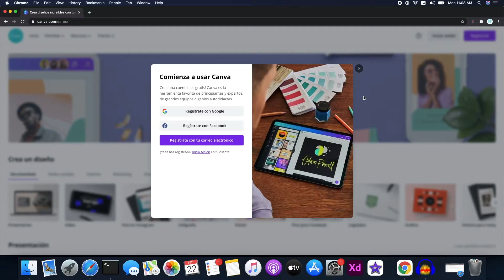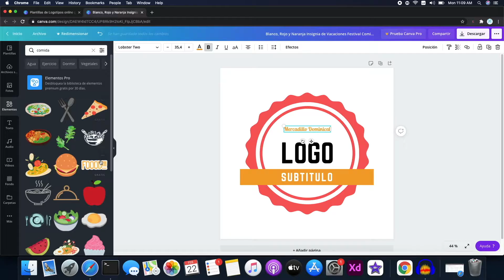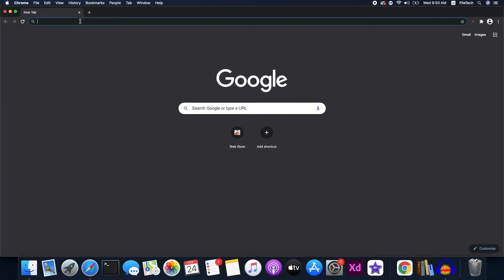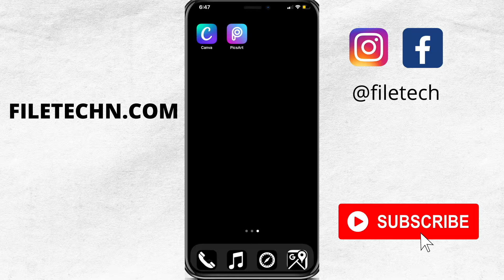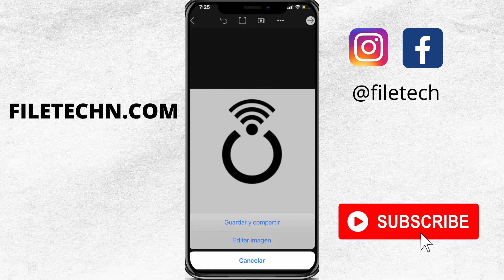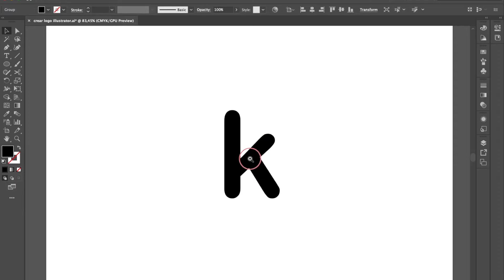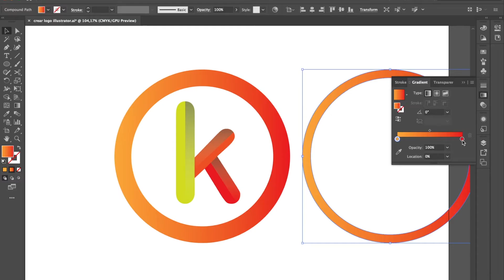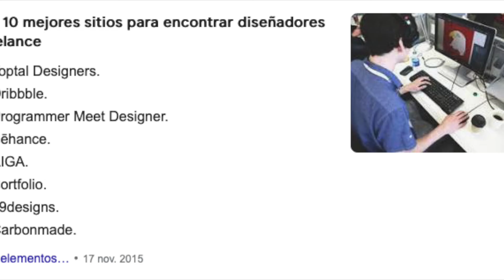todas las MANERAS de como CREAR un LOGO #5 | Explicado en 8 minutos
Como CREAR un logo gratis o de pago con diferentes herramientas de creación de logos o logotipos. Photoshop, Illustrator, Canva, LogoMakr, Designevo, gimp, inkscape, coreldraw, wix logo maker o diseñador gráfico, piscart incluso para iPhone o android

1. Canva
poderosa aplicación de diseño con la que podemos crear nuestro logo de manera muy fácil

2. LogoMakr
Página de diseño en ingles, especializada para hacer logos y gratis

3. Designevo
Página web especializada en logos muy buenos, recomendado para usuarios de YouTube

4. Canva o PiscArt para iPhone y Android
Crea tu logo pero esta vez desde un celular móvil

5. Wix logo maker
Crea logo con wix super fácil, pero lo único que es la única app que es 100% de pago si usas tu logo comercial

6. Photoshop
Software profesional de edición de imagenes

7. Illustrator
Illustrator es un software de edición pero en vectores

8. Gimp
Alternativa gratuita a Photoshop

9. Inkscape
Software alternativo gratuito a Illustrator

10. Contrata diseñador gráfico

PROXIMAMENTE LOS LINKS DE TODO

Marcas de tiempo:
0:00 introducción
0:39 Canva
1:46 logomakr
2:19 Designevo
3:04 Canva y PicsArt para móviles
4:04 Wix logo makr
5:21 Photoshop
5:46 Illustrator
6:34 Gimp
6:40 Inkscape
7:00 contrata un diseñador gráfico
7:15 conclusiones

 Recuerda que estos vídeos son con fines educativos.